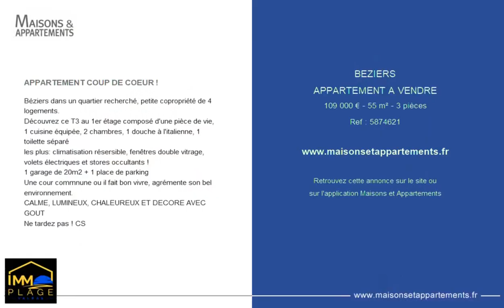BÉZIERS - APPARTEMENT A VENDRE - 109 000 € - 55 m² - 3 pièce(s)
Référence : 5874621

APPARTEMENT COUP DE COEUR !

Béziers dans un quartier recherché, petite copropriété de 4 logements.
Découvrez ce T3 au 1er étage composé d'une pièce de vie,
1 cuisine équipée, 2 chambres, 1 douche à l'italienne, 1 toilette séparé
les plus: climatisation résersible, fenêtres double vitrage, volets électriques et stores occultants !
1 garage de 20m2 + 1 place de parking
Une cour commnune ou il fait bon vivre, agrémente son bel environnement.
CALME, LUMINEUX, CHALEUREUX ET DECORE AVEC GOUT
Ne tardez pas ! CS

Cette annonce vous est proposée par l'agence Immoplage Valras Plage

|2443123|